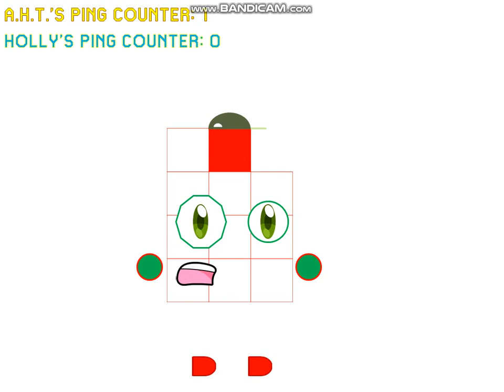Numberfanagram - Book Ping REANIMATED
Original by Erin Lees
Outro Music: It Takes Two To Tango - Pull Out Your Jeans